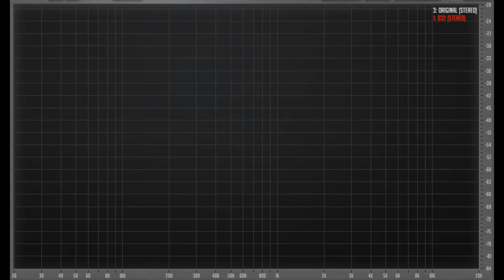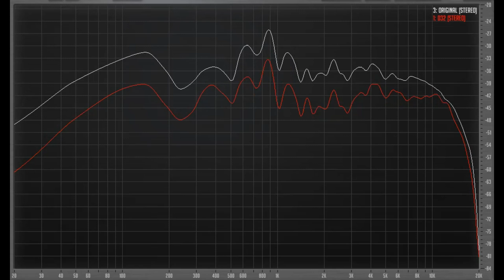Как звучит Edifier D32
0:00:00 audiotest
0:00:00 проверка каналов Left-center-right
 Инструменты, голоса
0:00:06 These Bones Fairfield Four
0:00:33 Nocturne op.20 en ut dièse mineur François Chaplin
0:01:04 Espiritu Paco De Lucia, Al Di Meola, John McLaughlin
0:01:32 Наступила ночь Муслим Магомаев
 Джаз
0:02:01 Temptation Diana Krall
0:02:28 Absolute Sampler 'On The Fly' Brian Bromberg & Akira Jimbo
0:02:56 Power: The Essential Marcus Miller
0:03:24 Ain't No Sunshine KI Pearl Lite
 Оркестр
0:03:50 Bruckner - Symphonies No9. Scherzo-Allegro Gunter Wand, Kolner RSO
0:04:20 railway station Emir Kusturica & The Nosmoking Orchestra
0:04:51 Tchaikovsky '1812' Overture Erich Kunzel & Cincinnati Symphony
0:05:07 Barbossa Is Hungry Pirates Of The Caribbean
 Рок
0:05:33 Bohemian Rhapsody Queen
0:06:03 Money Pink Floyd
0:06:33 Space Truckin Deep Purple
0:07:00 Thunderstruck AC/DC
 Нью вейв
0:07:30 Deeply Disturbed Infected Mushroom
0:08:00 Planet Dada Yello
0:08:29 Intergalactic Travel Gravity
0:08:58 Insensible Mandalay
 Метал
0:09:25 Head For The Barricade Limp Bizkit
0:09:55 Enter Sandman Metallica
0:10:25 Wings of Fire Running Wild
0:10:55 Nocturnal Light Therion